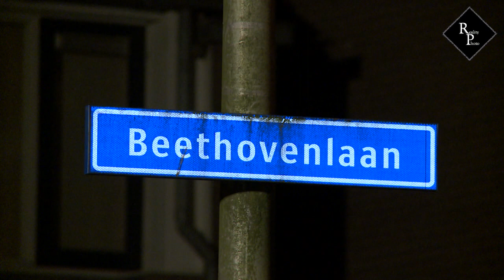Autobrand Beethovenlaan Waalwijk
Dinsdagnacht is er op de Beethovenlaan in Waalwijk een auto uitgebrand.

Een voorbijganger merkte de brand omstreeks 01.00 uur op en schakelde de brandweer in. Deze was snel ter plaatse maar kon niet voorkomen dat de auto uitbrandde. De politie start onderzoek naar de toedracht van de brand. Mogelijk is er sprake van brandstichting.

Een buurtbewoner wist te melden dat er vorige week ook al enkele auto's waren bekrast in de straat.